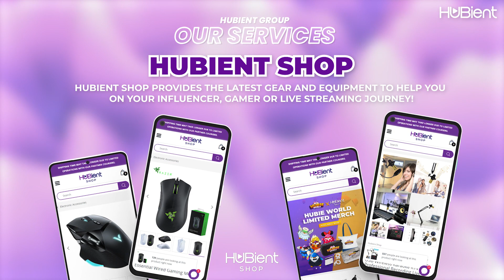Hubient Group Services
Welcome to Hubient Group - your one-stop shop for all things digital. Whether you're looking for someone to host your next event or you want to increase your online presence, we've got you covered! We offer services, influencers, and a community that will surely level up your game! Let us help you unlock your power and make your online presence shine.

Get your access now here in Hubient Shop US!

Promo is valid until January 01, 2023